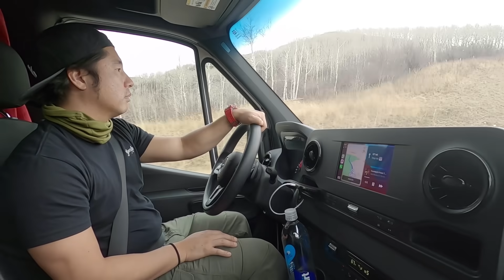Off Road Sriracha Egg Burger, Cooking, Camping, Road trip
Camping and cooking outdoors is my favorite adventure. Made some burgers and a slow mo montage for you to see this mouth watering sriracha burger that I invented. Egg and all beef patty so good! Van lifing is something I can get used to definitely.

Camera: Canon EOS M6 / iPhone X / Go Pro